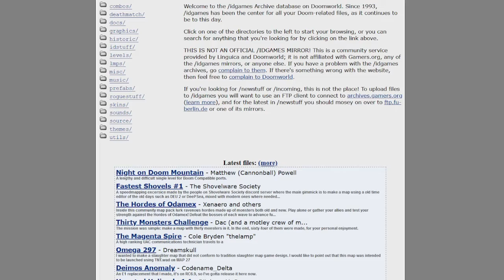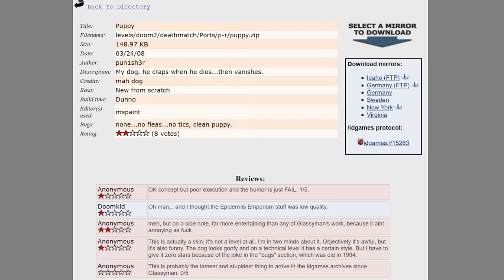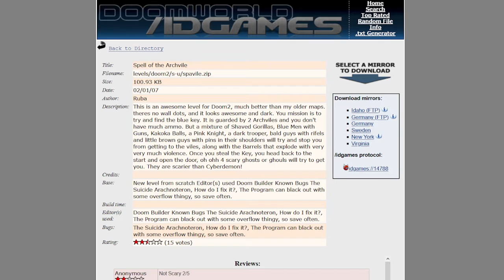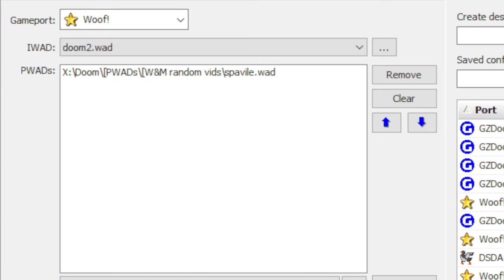ER/iWA: Spell of the Archvile by Ruba